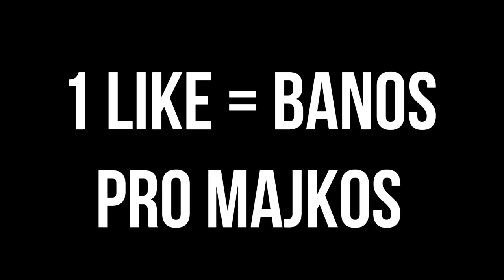MIKE JE PÁN JE ZPĚT - MIKEJEPAN NÁVRAT NA YOUTUBE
Vítám Vás u reakce s názvem MIKE JE PÁN JE ZPĚT - MIKEJEPAN NÁVRAT NA YOUTUBE. Dnešní reakční video bude věnováno fake účtům MIKEJEPAN. Bavte se!